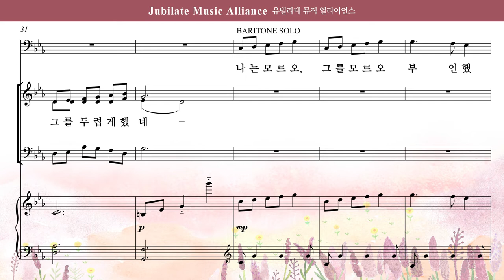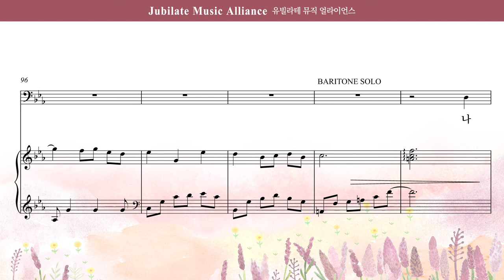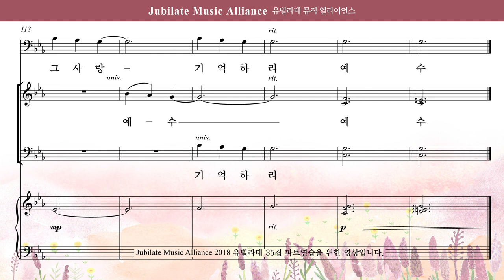[유빌라테 35집] 11. 송진영 - 갈보리 언덕에서